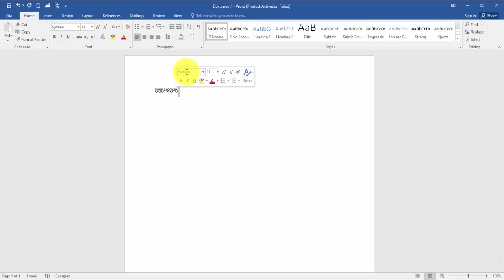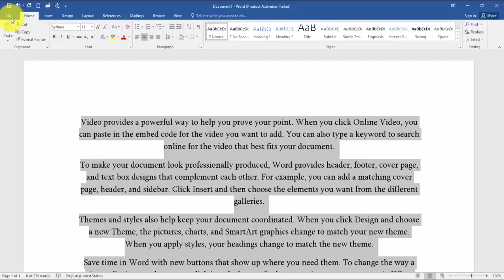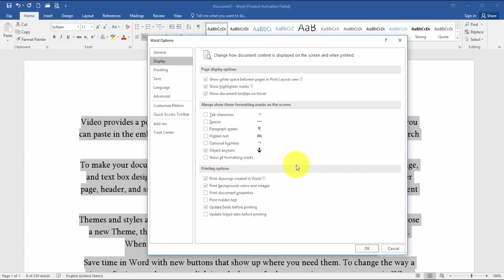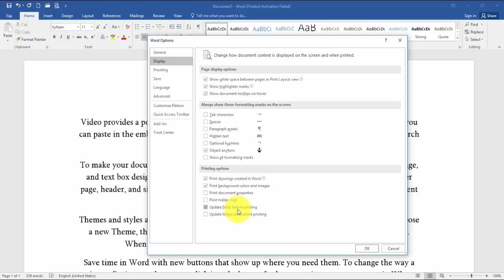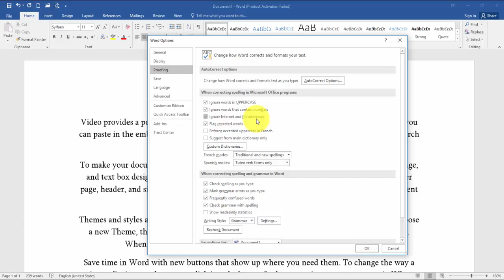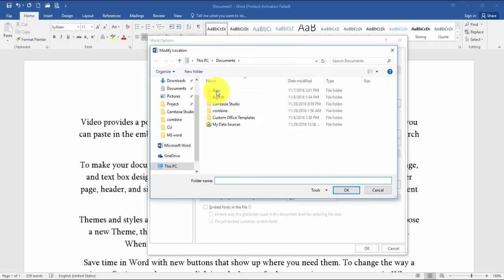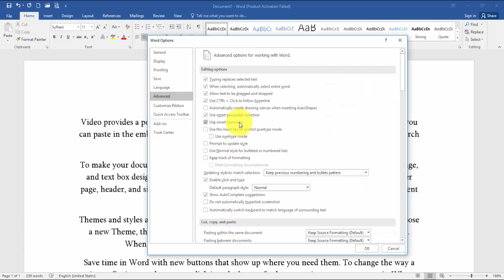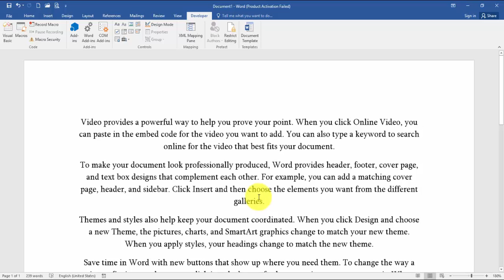Word - პროგრამის პარამეტრები